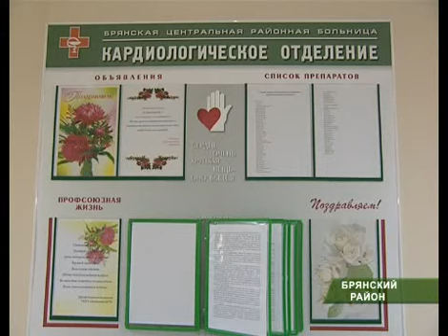Открытие больницы в Глинищево 16_06_11